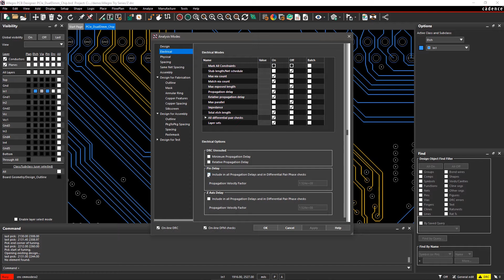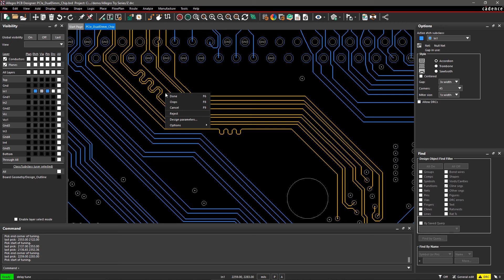How to measure signal travel time through vias and packages | Allegro PCB Designer